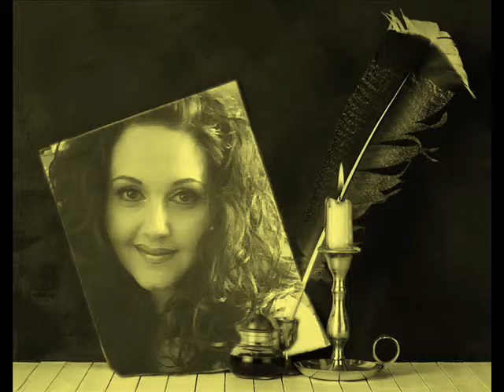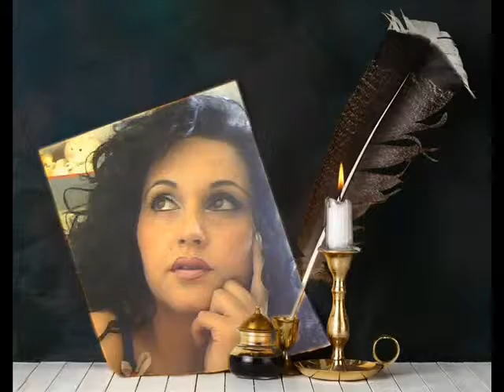Voinea Florina Silviana